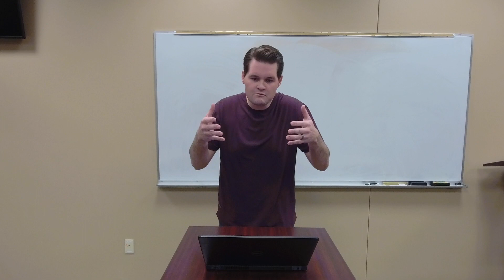Xchanging The World for The Kingdom - Feb 14, 2022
As children of God in Christ we are called to live apart from many of the behaviors and practices that the world says are acceptable; To orient our lives around what is true in the Kingdom rather than what we see around us. Tonight Luke Buster talks through what it means to exchange the world for the Kingdom.

Xchanged Life is part of the Life Recovery Ministry at Prestonwood Baptist Church, Plano, Tx. Join us for Xchanged Life, Monday nights at 6:30pm in room W207.